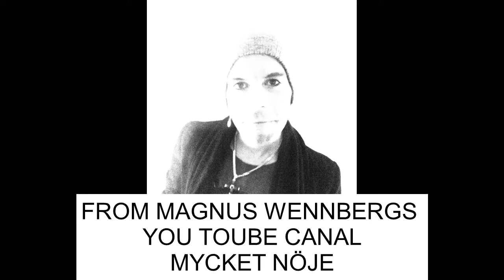VÄRLDENS BÄSTA SERVITRIS LOTTA ENGBERG